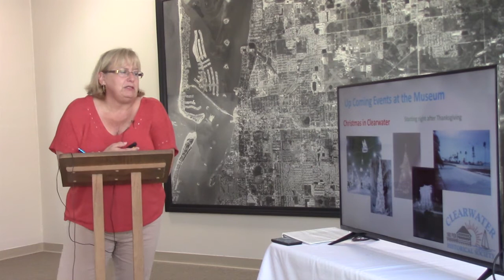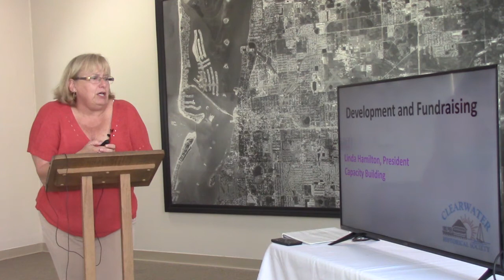The 2020 Annual General Meeting for the Clearwater Historical Society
This is the 2020 Annual General Meeting for the Clearwater Historical Society.